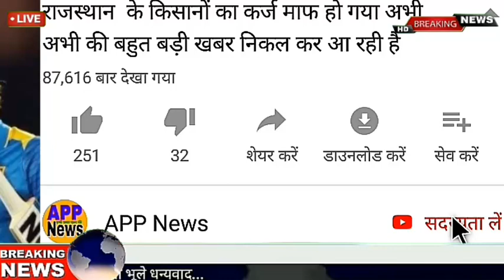भारत-श्रीलंका का दूसरा वनडे मैच लाइव प्रसारण/INA vs SL Live//IndiaVsSrilanka 2nd ODI live Match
भारत श्रीलंका का दूसरा वनडे मैच 20 जुलाई
श्रीलंका  भारत का दूसरा वनडे मैच  कोलंबो में
1.Aaj ka live Match
2.Today Cricket Match
3.Live Match
Match live Update
India vs Srilanka
Srilanka ODI live match
Srilanka vs India ODI 2 nd

18 july2021 ODI India vs Srilanka
Live Match